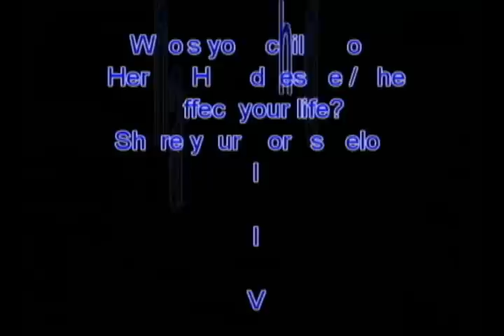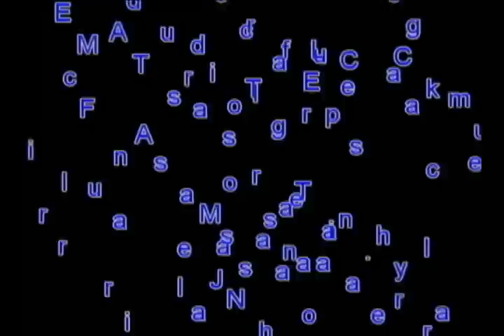Childhood Hero : Shaider (A Tribute w/ Subs) (RE-UPLOADED)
My tribute to my childhood hero :)